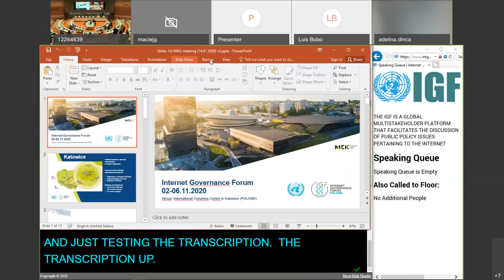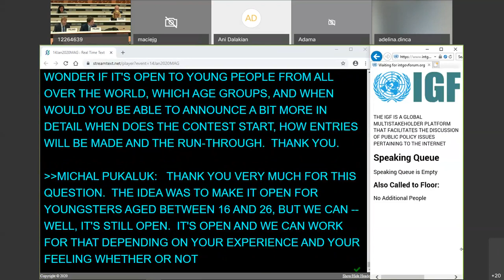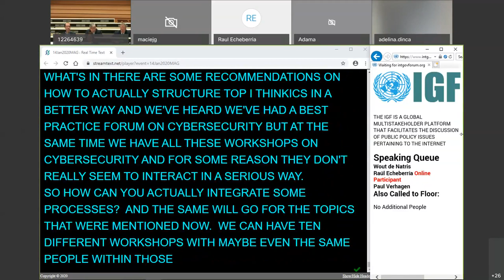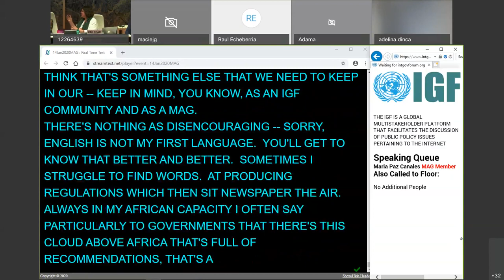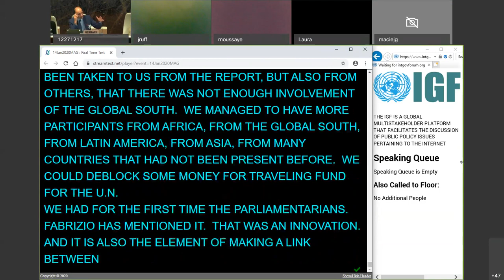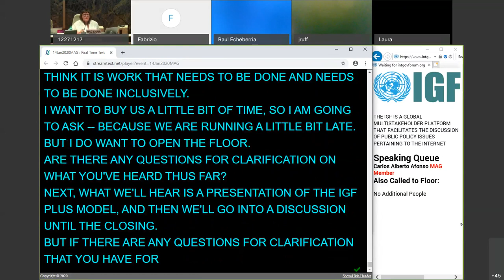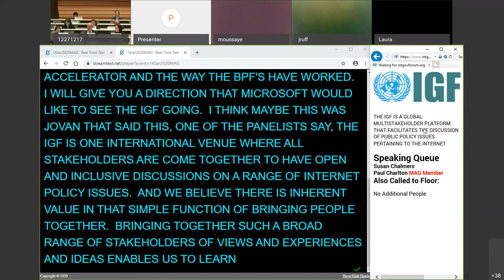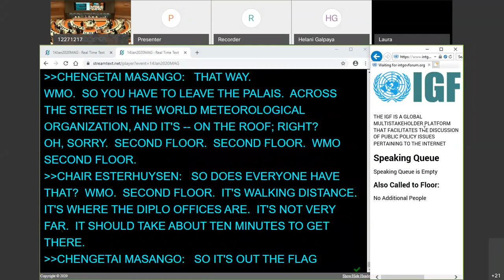IGF 2020 1st Open Consultations & MAG Meeting Day 1